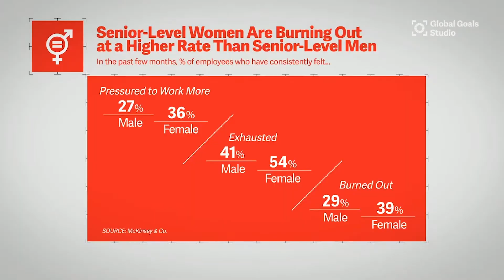Soccer Legend Megan Rapinoe Says Women Need More Safeguards In The Workplace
Megan Rapinoe and Sarah Kate Ellis discuss what steps must be taken to advance gender equity in the workplace.